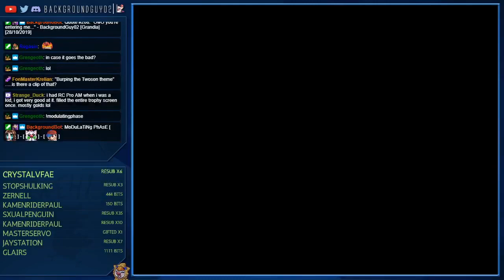Let's Play Dragon Warrior - Episode 14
BackgroundGuy02 plays Dragon Warrior.